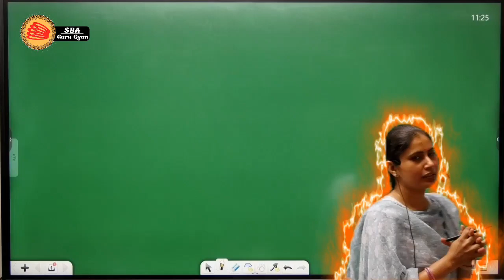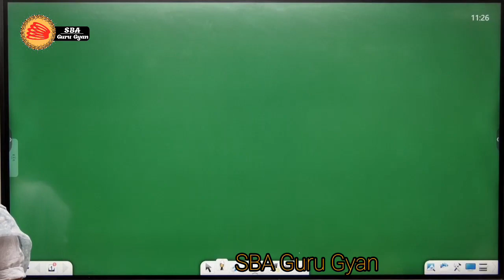गांव की औरते घूंघट में मुंह छुपा के कैसे रागे निकलती है 🤣🤣|| lakshita mam ka birthday 🎂🔥🔥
गांव की औरते घूंघट में मुंह छुपा के कैसे रागे निकलती है 🤣🤣